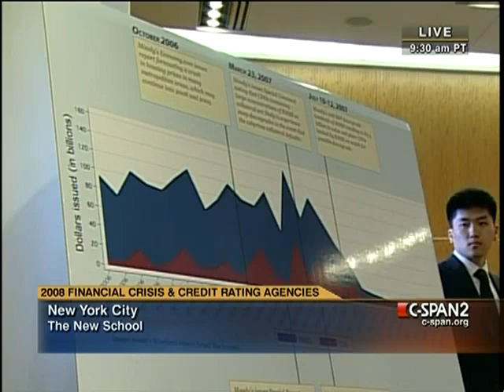Warren Buffett | Testimony | 2008 Financial Crisis | June 2, 2010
Witnesses testified on the role of credit rating and the 2008 financial crisis. Warren Buffett and Raymond McDaniel testified on Moody’s business practices, the relationship between credit rating agencies and major banks and the failure to adequately predict the extent of the housing crisis.